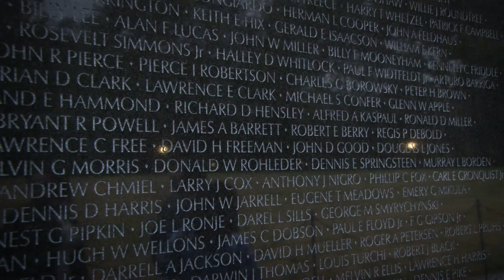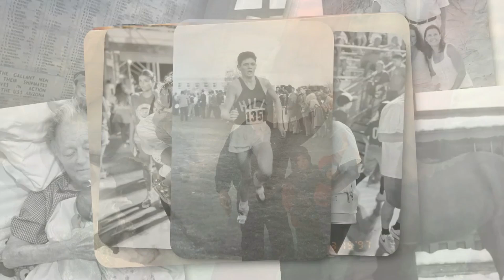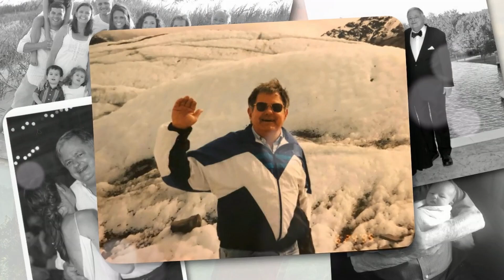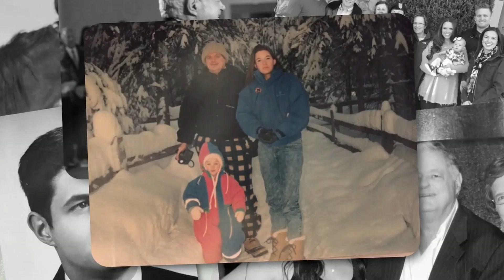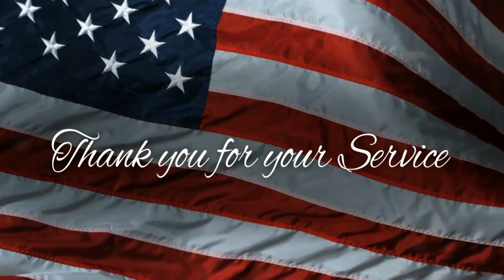Robert Wallace McIlvain, III ( Mac ) Celebration of Life Service.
Celebration of Life Service was held at Monday, June 10, 2024 at
10:30AM at Scoggins Funeral Home Chapel.

Services were under the direction of Scoggins Funeral Home & Crematory, 637 W. Van Alstyne, Pkwy. Van Alstyne TX, 75495. You may sign the online guest book